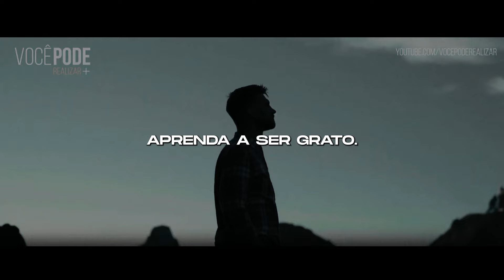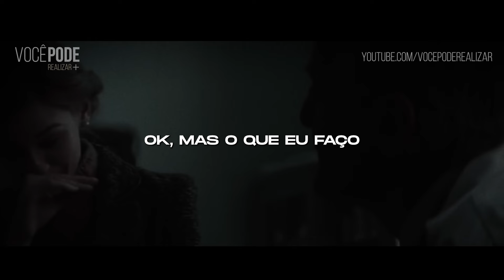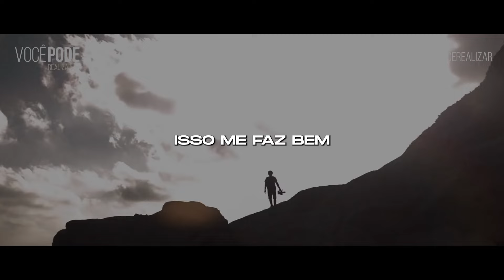ANSIEDADE | Como Enfrentar o Mal do Século [Motivacional]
ASSISTA ISSO TODOS OS DIAS! Descubra por que é hora de mudar sua vida! Esse é Um dos MELHORES VÍDEOS MOTIVACIONAIS do Canal.

🎯 Entre no grupo VIP no Telegram!💪 Reflexões Diárias (É GRATUITO!)

🗣 Oradoras:
- Dra. Karine Rizzardi

» Aula Gratuita - Como Criar Negócios de Sucesso na Internet 100% do Zero